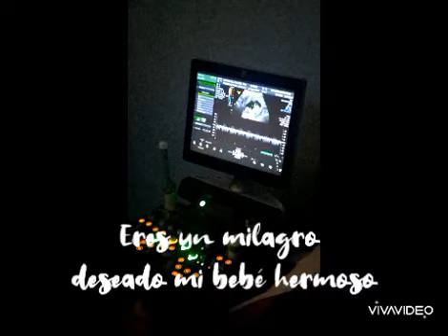Pequeño ser de amor